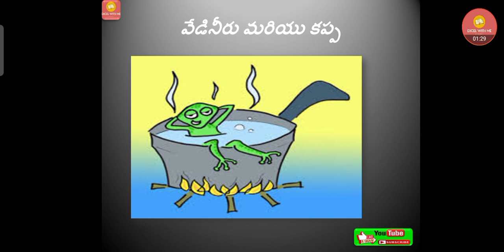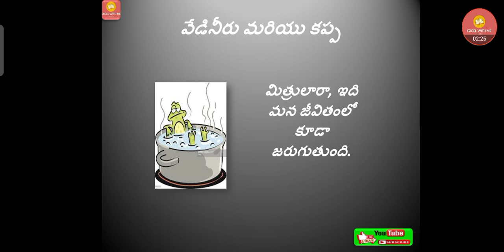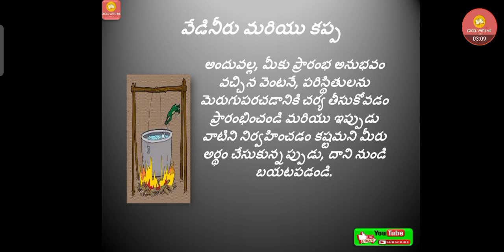Inspirational Stories-Telugu || Prernatmak kahaniya-11Vedineeru mariyu kappa || Excel with Habeeba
Inspirational Stories-Telugu || Prernatmak kahaniya-11.Vedineeru mariyu kappa || Excel with Habeeba ||